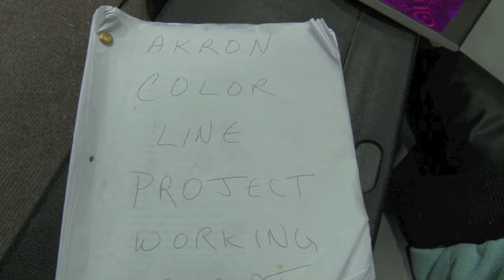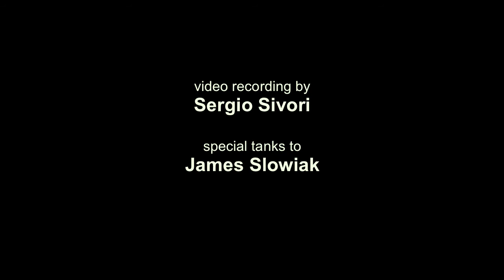THE AKRON COLOR LINE PROJECT directed by James Slowiak - a documentary by sergio sivori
THE AKRON COLOR LINE PROJECT
From the sweet sounds of jazz on Howard Street to the bitter smell of tear gas on Wooster Avenue. From Sojourner Truth to Barack Obama, University of Akron students, under the direction of theatre professor James Slowiak, perform stories from the Akron Color Line Project. These stories, collected at numerous story circles held in Akron over the last two years, provide a provocative and personal portrait of our community, its promise and its continuing struggle with racism.

The Color Line Project is a performance and community story-collecting project that revitalizes Civil Rights Movement history as a valued and illuminating context for current issues of race. Artist John O'Neal, in collaboration with the Amistad Research Center (Tulane University), worked with local arts presenters in the communities of Lake Worth, Florida (Palm Beach Community College) and Glassboro, New Jersey (Glassboro Center for the Arts), and is working with a consortium of cultural organizations in Cincinnati to present his Junebug Jabbo Jones plays based on the Movement. Using story circles methodology as a dialogue form, O'Neal, other Junebug artists, and the Amistad Research Center work over several months with local scholars, activists, and partner organizations to collect stories of local people about their involvement in and understanding of the Movement. Local artists then work with Junebug artists to move the community's stories to public presentation. Junebug's plays, presentations of local Movement stories, and scholar panels provide varied opportunities for facilitated public dialogues. The Project encourages and trains local scholars, activists, and artists to draw upon Civil Rights Movement stories and story circle methodology in their own work and to further public dialogue on contemporary issues of racism.